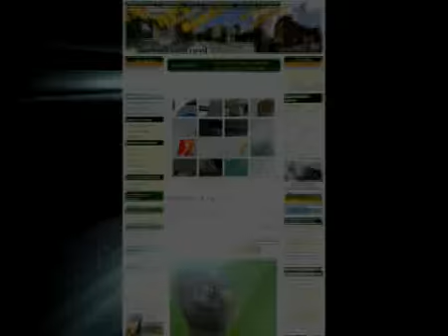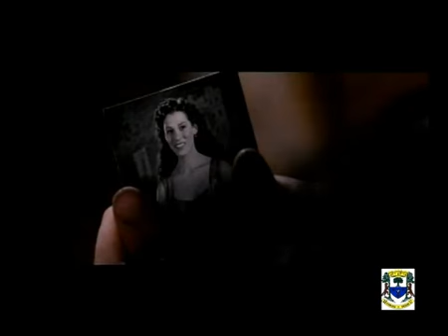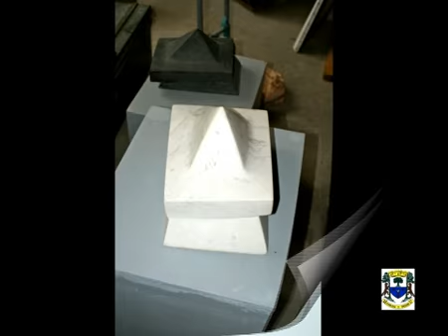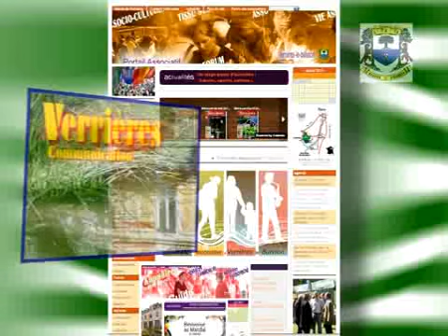e-mag 45 VLB / 2010 : Actualités de Verrières-le-Buisson